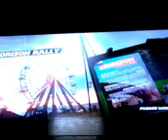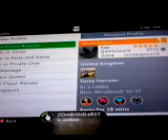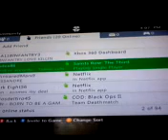Forza horizon mulitplayer